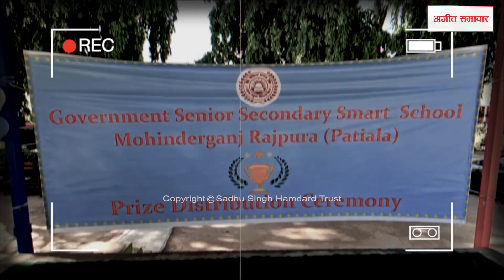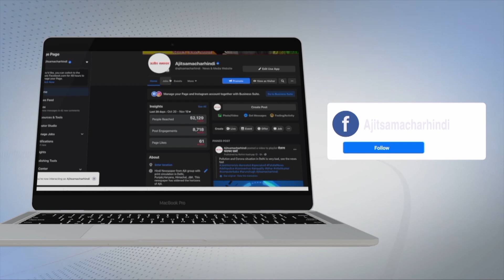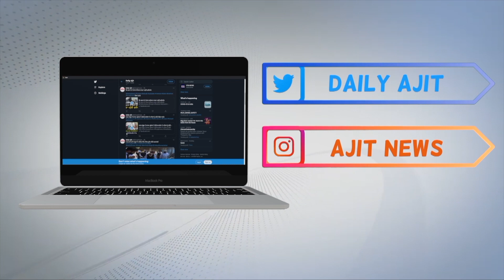ਰਾਜਪੁਰਾ ਹਲਕੇ ਦੇ 100 ਸਾਲ ਤੋਂ ਵੀ ਪੁਰਾਣੇ ਸਕੂਲ 'ਚ ਮਨਾਇਆ ਗਿਆ ਇਨਾਮ ਵੰਡ ਸਮਾਗਮ